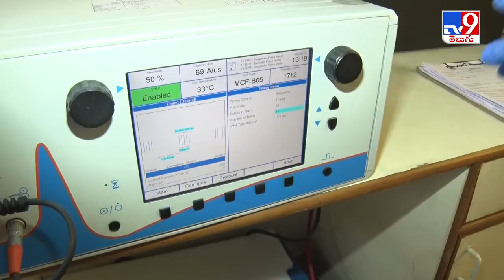డ్రగ్స్ ఆడిక్ట్ నుంచి విముక్తి కలిగించే ఇమ్యూనిటీ ఆర్డర్ థెరపీ డెమో - TV9